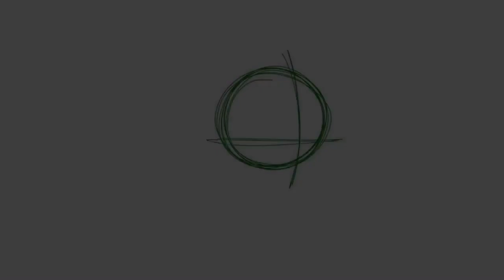Trixie/Trixy SpeedPaint (Madness Combat Fanmade)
Some Dimensional In Nevada Have Kills & Munders, But Then, Some Other Dimension As Female Version, As AU's

🤖[Credits]🏳️‍🌈

Program:
Ibis Paint X
CapCut

Character's Belongs To The Owner:
Tricky (Krinkles)
Hank (Krinkles)
Trixies/Trixy (Ramen Noodiles)